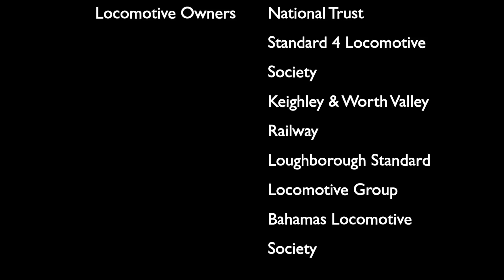Keighley & Worth Valley Railway Spring Steam Gala 10th March 2019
Here's some footage of the Keighley & Worth Valley Railways 2019 Spring Steam Gala on Sunday 10th March 2019 at Keighley Bank, including passenger trains, freight trains, local trains and the KWVRs popular express with a non stop run from Keighley to Oxenhope hauled by 1054 & 45596 Bahamas

The Locos in this video include.

46521 visiting in curtesy of the Loughborough Standard Locomotive Group & the Great Central Railway
1054
41241
78022
5820 Big Jim
45212
45596 Bahamas

Once again another fantastic gala hosted by the KWVR!

Dan Sutcliffe's channel

(dstrains)